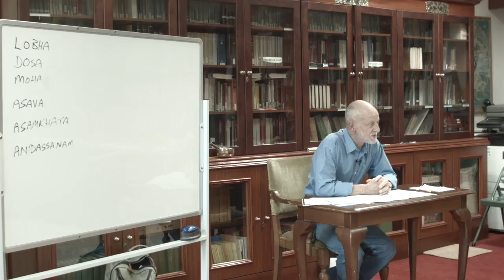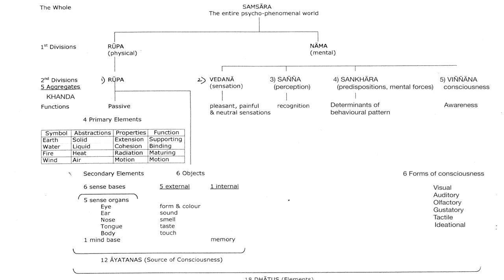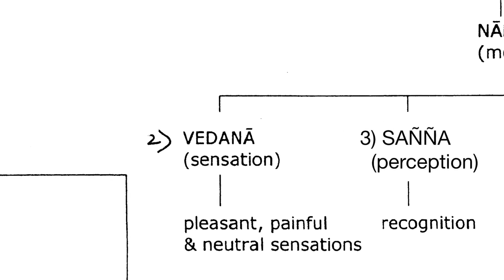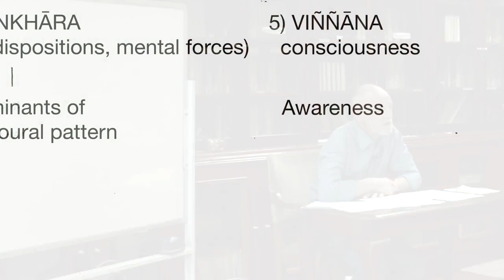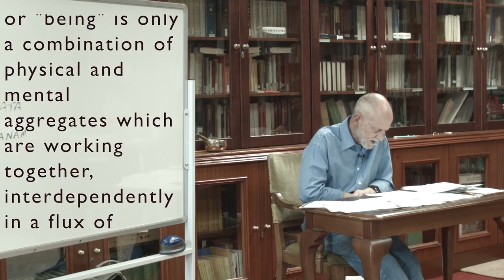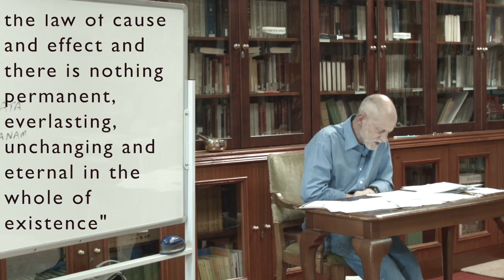1. Suffering & The Four Noble Truths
Richard's third most popular video;  an introduction to the Buddha's first sermon on the Four Noble Truths starting with the Truth of Suffering (Dukkha).

[This video was previously titled Suffering (Dukkha) but is presented again here with louder audio for those who requested it.]